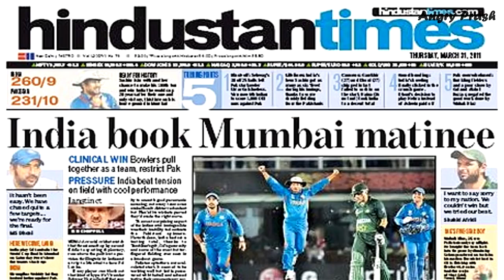Why Just Cricket Not Football Angry Prash